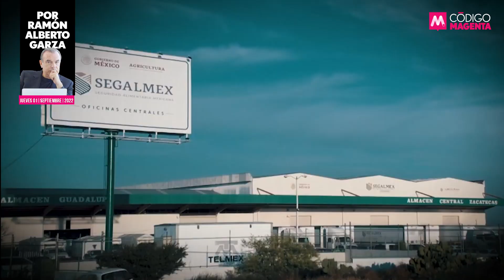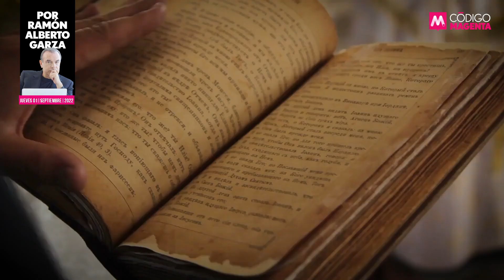El 4 de la 4T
Hoy arranca el quinto año del gobierno de la Cuarta Transformación. Pero aquí parecería que no aplica aquel refrán popular de que “No hay quinto malo”, porque si nos atenemos a lo que ya vivimos en estos primeros cuatro años… el quinto puede ser todavía peor.

👉La opinión de Ramón Alberto Garza en QueAlguienMeExplique